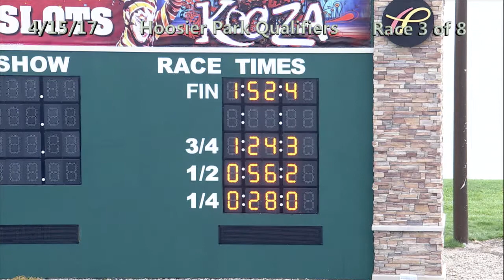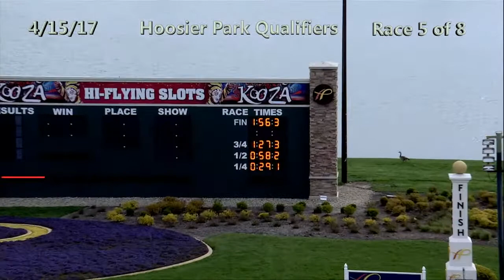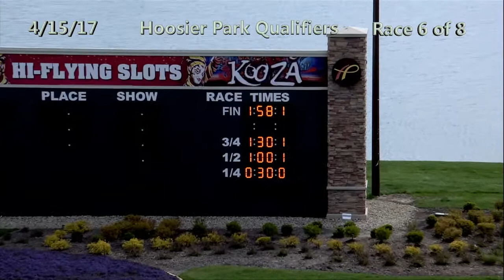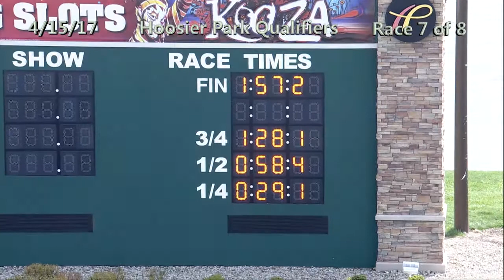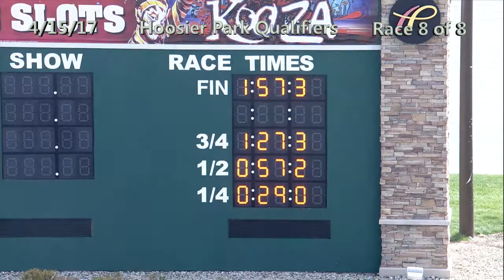HP Qualifiers 4 15 17